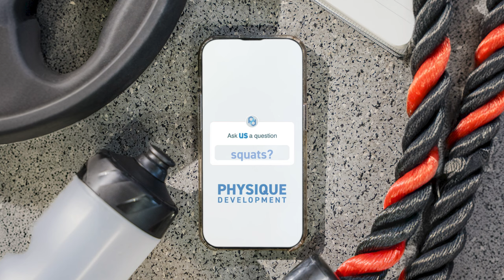Mastering Balance as a Business Owner with Rachel Hague | PD Podcast Ep. 193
Today, we have a new guest joining us—meet Rachel Hague, certified bad ass and boss babe. Rachel is the co-owner of KonnectHer, where she helps female entrepreneurs connect with like-minded business women, and has helped multiple businesses scale to six figures.

Listen in as Sue and Rachel talk about non-negotiables, maintaining habits, keeping promises to yourself, and hard lessons to learn through owning a business. We promise you’ll get a TON out of this episode!

As always, it is our goal not only to supply you, the listener, with valuable insights on the topics or questions but also to plant some seeds for further research and thought.

In The FLO

10x Is Easier Than 2x

⏰Timestamps:
(0:00) Introducing Rachel Hague
(2:35) The importance of maintaining habits & keeping the promises you make to yourself
(9:26) Rachel's scheduling "hack" for making sure she always has time for her non-negotiables (no matter how busy she is)
(11:58) Finding the balance between structure & free-flowing
(14:19) Why taking care of yourself is one of the most productive things you can do
(18:22) Different methods of structuring schedules
(26:16) The hardest lessons to learn as a business owner
(38:56) What it means to create your own lane
(42:25) A very important question for Rachel as a huge Pitbull fan
(44:43) One habit Rachel wants to lean more into in 2025
(45:30) The top things Rachel has taken action on in her business this past year
(53:44) How building a business together improved Sue & Alex's marriage
(1:00:39) The keys to success is business & relationships
(1:06:28) Wrap-up